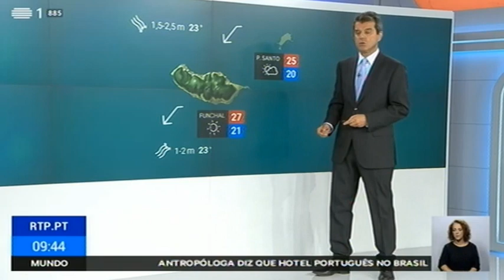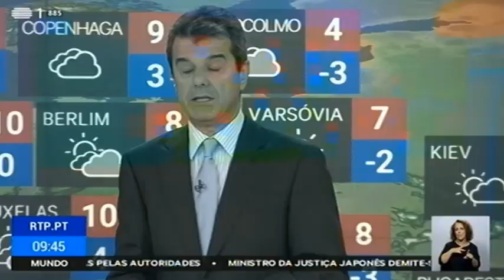Previsão do estado do tempo, 31 10 2019 IPMA